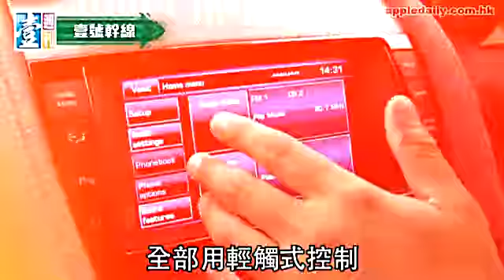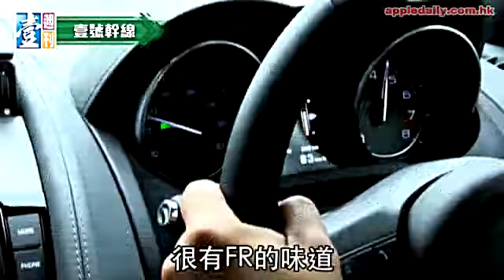【壹週刊】英國瘋Jaguar F Type S